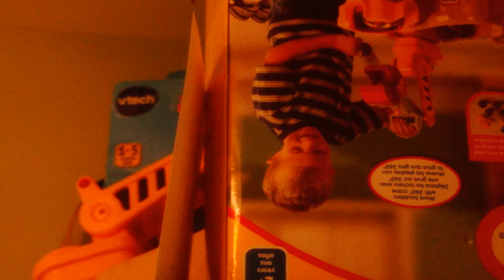The Universal - Episode Five - That Is All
Five-part web series of a two-bit commercial actor who wishes to up his appeal by staging a one man show about Oscar Wilde, while enlisting the use of method acting and sense memory.

    Written and Directed by Neil Wiley.